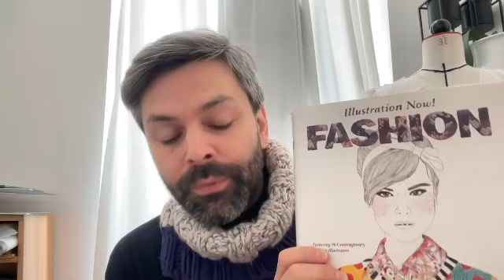🎨✨ Die ultimativen Fashion Illustration Geheimnisse#ModeZeichnen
📚👗 Top 3 Bücher, um stilvoll zu zeichnen!
Willst du deine Modezeichnungen auf das nächste Level heben? 🚀 In diesem Video teile ich die besten Tipps und Tricks, um stilvoll zu zeichnen, und präsentiere die Top 3 Bücher, die dir dabei helfen, ein echter Fashion-Illustrator zu werden! 📚👠

🔍 Buch 1: "das neue garantiert Zeichnen lernen" von Betty Edwards
 1. Das neue Garantiert Zeichnen lernen — Betty Edwards
Tauche ein in die Welt der Modezeichnungen mit diesem umfassenden Leitfaden von der legendären Betty Edwards! Lerne, wie du Proportionen perfektionierst und deine künstlerischen Fähigkeiten auf ein neues Niveau hebst. 👗🎨

📘 Buch 2: "Digitale Fashion-Illustration mit Photoshop und Illustrator"
 2. Digitale Mode-Illustration
Entdecke die Möglichkeiten der digitalen Welt! Dieses Buch führt dich durch die Schritte der digitalen Mode-Illustration und zeigt, wie du mit Photoshop und Illustrator wahre Meisterwerke schaffst. ✏️💻

📖 Buch 3: "Illustration Now Fashion"
 2. Illustration Now! Fashion
Für einen Blick auf zeitgenössische Fashion-Illustrationen ist dieses Buch ein absolutes Must-have! Erfahre mehr über die neuesten Trends und Techniken von aufstrebenden und etablierten Künstlern. 🌟👠

Schau dir dieses Video an und lass dich von der Welt der Mode inspirieren! 🚀✨ FashionInspiration KreativesZeichnen ModeKunst 🎥👇